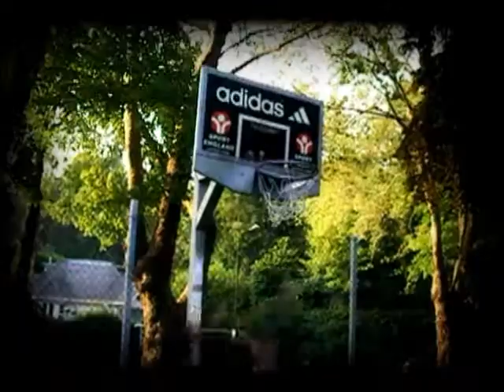South West Streetball - Clark Agambar-Froud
Here are some highlights from Clark Agambar-Froud in May 2010. Enjoy